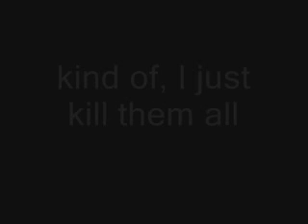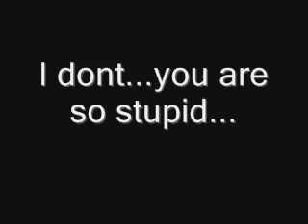I kill spiders, not people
one of our actual everyday conversations. changed our voice by using the iPhone app called Voices! LAWLZ enjoy ;)